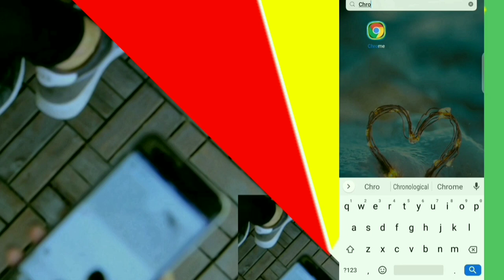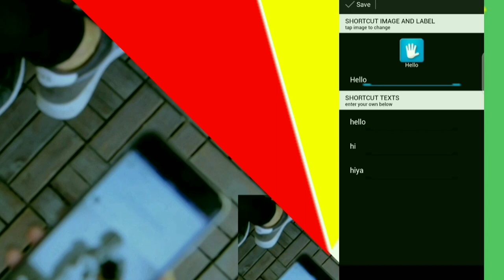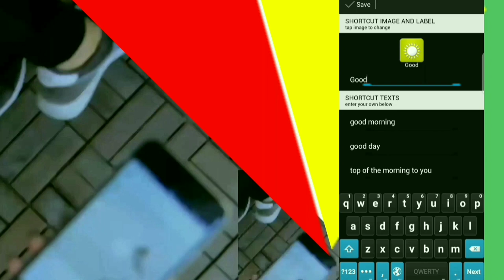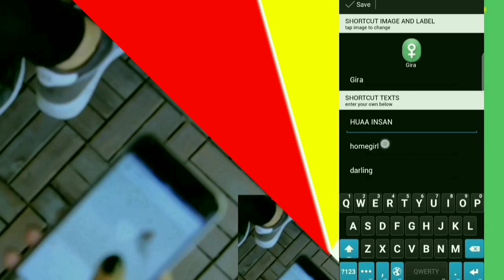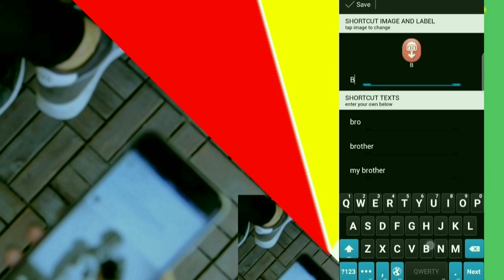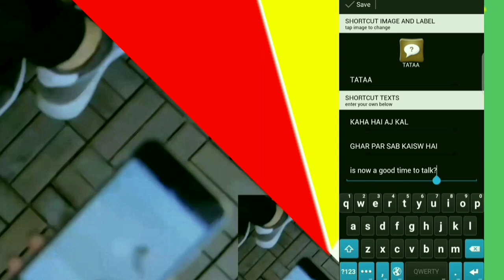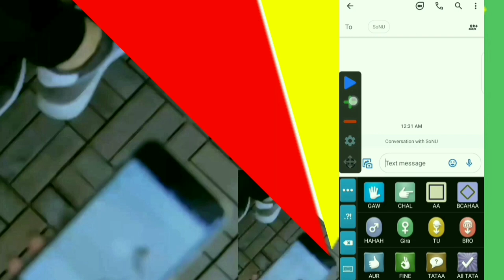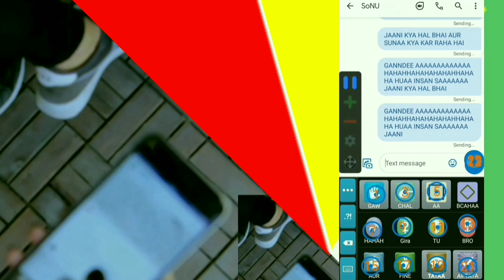Siine Keyboard Se Loder Kaise Lagta Hain | Siine Keyboard Se Looder Kaise Laga Sakte Hain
Laptop Lenovo÷

Your Queries÷
Kshatriya Divyansh
Siine Keyboard main Loder Kaise Lagta h
Siine keyboard main shortcut Kaise Lagta Hain
Siine shortcut keyboard Kaise download kare